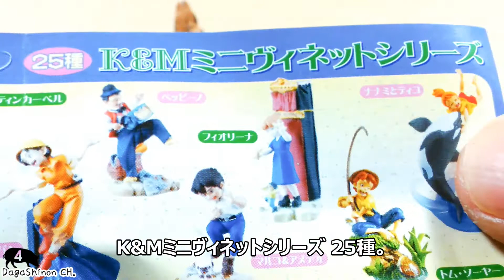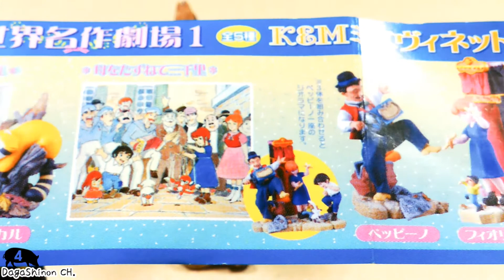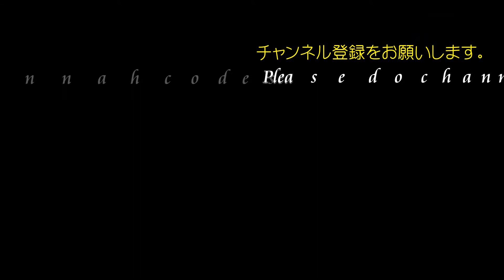木登りが得意でやんちゃなラスカル、 行動が愛くるしくて悶絶してしまいそうです！ [世界名作劇場/ラスカル/日本アニメーション]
世界名作劇場といえば何を思い出しますか？
『あらいぐまラスカル』もなかなかの人気だったと思います。
スターリングが森で見つけたあらいぐま、無情にも猟師に射たれてしまう。
そして残された巣穴には、まだ赤ん坊のあらいぐまがいた。
何とか育てたいとあらいぐまを家に持ち帰るのであった。
大きくなり成長するラスカル、伴侶と出会い野生に帰っていくまでの物語でした。